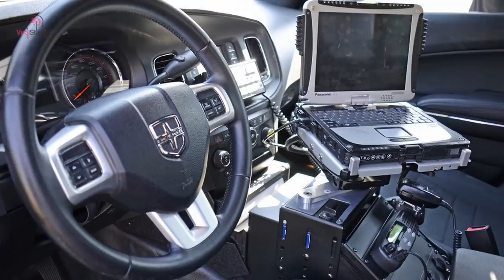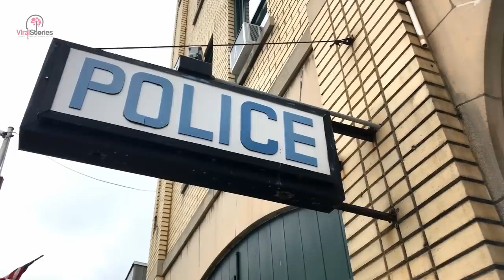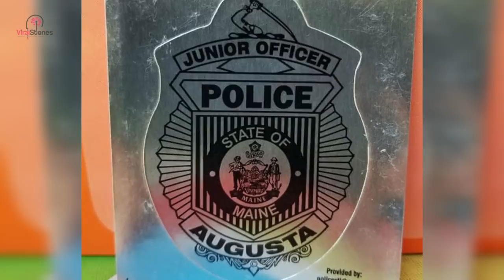Grandma Gets Arrested On Her 93rd Birthday For The Most Unusual Reason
Simone Dumont was enjoying her retirement days in Augusta, Maine. Her current life was calm and, for the most part, rather uneventful. But as soon as Simone turned 93 years old, her world turned upside down.

A New England woman was celebrating her 93rd birthday with her family at home when she got interrupted by some uninvited guests. Ruining a birthday party was the least of their worries and it was indeed the scariest day of Simone's life.

With Simone's birthday being around the corner, her daughter Anne was under a lot of pressure. The woman had to do a lot of preparation for her mother's birthday, and she was running out of time. She wanted Simone's day to be perfect, but despite all of the precautions and preparations, the birthday party turned out to be not what Simone expected.